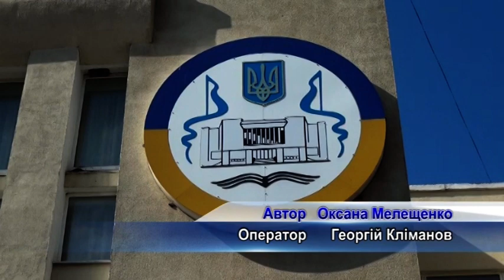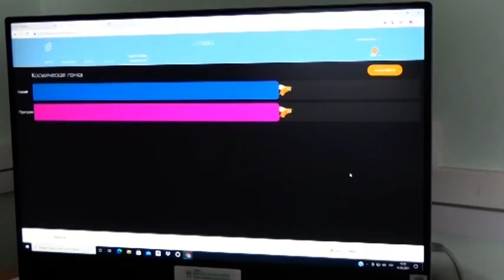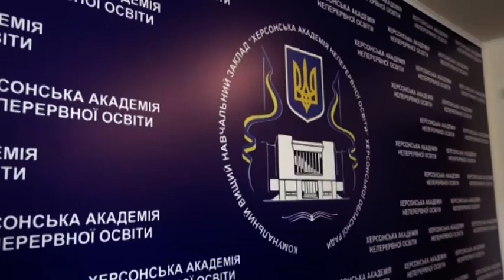Телеканал «Твій ПЛЮС» готує новий спецвипуск телемарафону "Цінуємо українське"